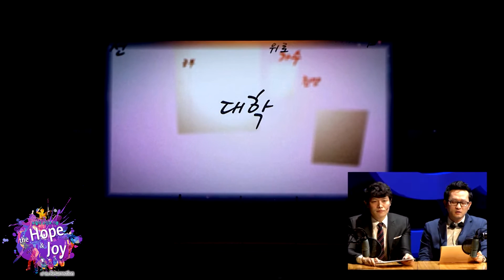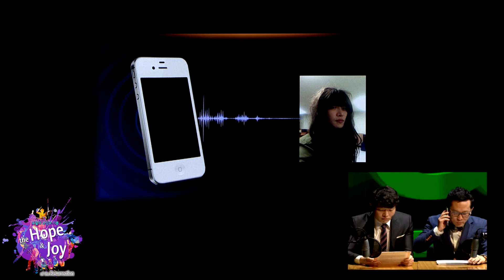2015 서울성락교회 부활절 대축제 음악예배(5) 부활절공개방송 PART#01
2015 서울성락교회 부활절 대축제 음악예배
부활절공개방송 PART#01

*진행:  최영헌 & 김민석

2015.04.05 서울성락교회 3시 연합 부활절 대축제 음악예배 “부활의 소망과 기쁨”
@ 서울성락교회 크리스천세계선교센터 대성전